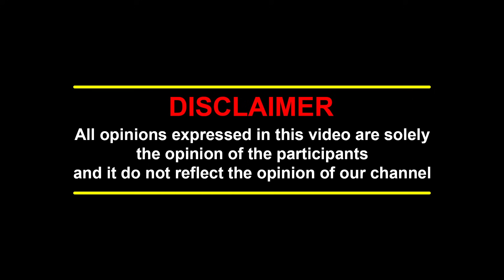ஜெ.வை செதுக்கிய நடராஜன், நடராஜனை ஒதுக்கிய ஜெ...வளர்த்துவிட்டவரை வறுத்தெடுத்த பின்னணி|Trichi Velusami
ஜெ.வை செதுக்கிய நடராஜன், நடராஜனை ஒதுக்கிய ஜெ...வளர்த்துவிட்டவரை வறுத்தெடுத்த பின்னணி|Trichi Velusami#sasikalapushpa

சசிக்கும் நடராஜனுக்கும் சண்டை உண்டா? சசிகலா நடராஜன் வரலாறு தெரியுமா? | Tiruchi Velusamy | Natarajan